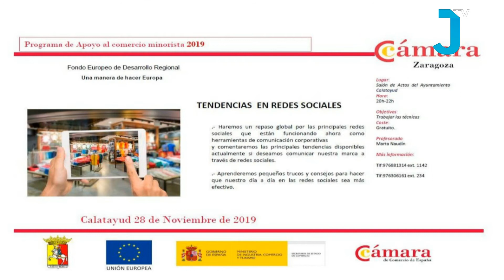NOTICIAS 28 11 2019 JUEVES